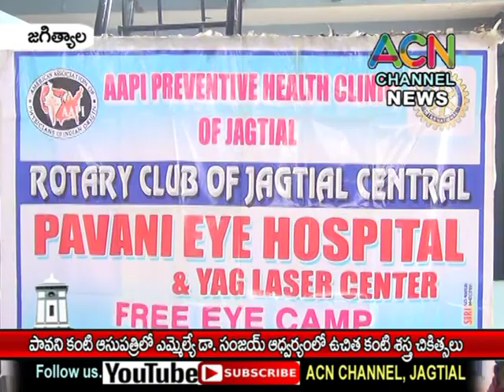జగిత్యాల : పావని కంటి ఆసుపత్రిలో ఎమ్మెల్యే డా. సంజయ్ ఆద్వర్యంలో ఉచిత కంటి శస్త్ర చికిత్సలు